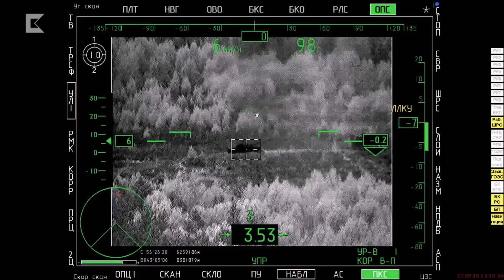Putin: Destruímos 15 tanques Leopards e 20 Bradley em um dia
Temos visto diversas matérias da mídia relatando a destruição de tanques pesados Leopard 1 e 2 e de Veículos de combate de infantaria Bradley, e já tivemos até mesmo a informação de que os ucranianos retiraram os blindados alemães Leopard 2 da linha de frente, e os implantaram na retaguarda.
De acordo com a revista Military Watch Magazine, aproximadamente um terço dos blindados Bradley que a Ucrânia havia recebido até o início da contraofensiva, foram destruídos.
Segundo o jornal New York Times, em apenas duas semanas de contraofensiva, a quadragésima sétima Brigada Mecanizada da Ucrânia, que havia sido treinada por países da OTAN como uma força de elite, perdeu em combate, 30 por cento de todos os seus blindados Bradley.
Neste vídeo falaremos mais sobre este assunto.

Créditos:
Miniatura: Kalashnikov

A partir de:
00:00 min créditos Governo dos EUA
01:25 min créditos Ministério da Defesa da Rússia
02:01 min créditos Governo dos EUA
02:11 min créditos Ministério da Defesa da Rússia
02:33 min créditos Exército Britânico
02:59 min créditos Kremlin
03:32 min créditos Governo dos EUA
03:41 min créditos Kalashnikov
04:30 min créditos Governo dos EUA